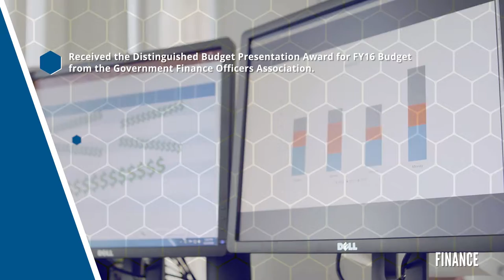State of the City 2016 :30